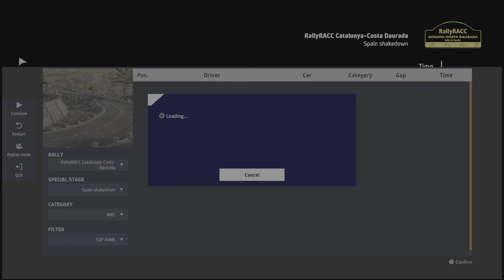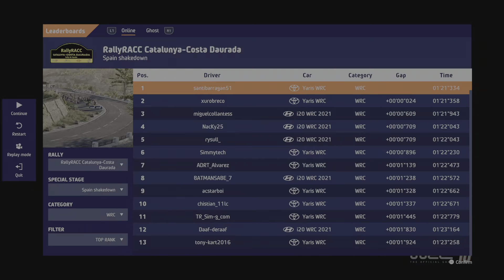FORD FIESTA 380 HP | WRC 10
FORD FIESTA WRC (380HP) Rally in SPAIN | Racing For Dreams